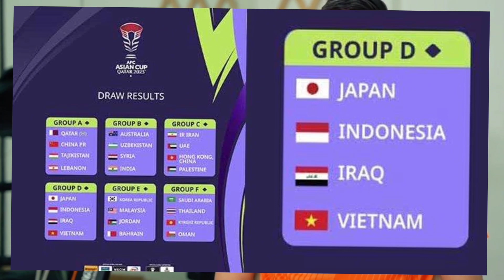TIMNAS VIETNAM SEGERA NATURALISASI FILIP NGUYEN UNTUK PIALA ASIA QATAR MENGHADAPI INDONESIA🔥🔥